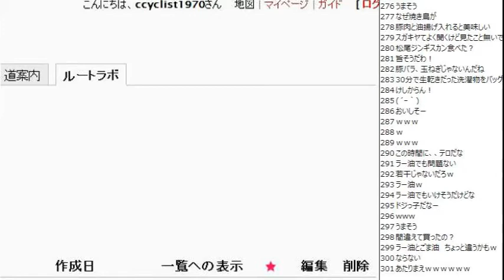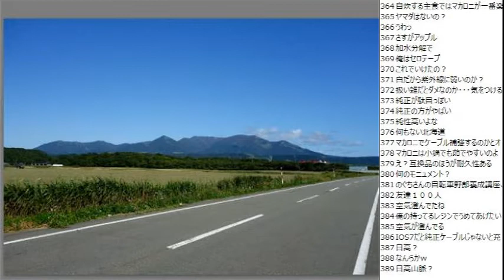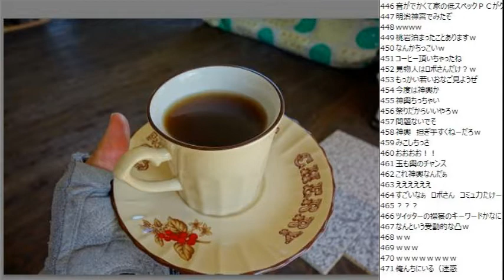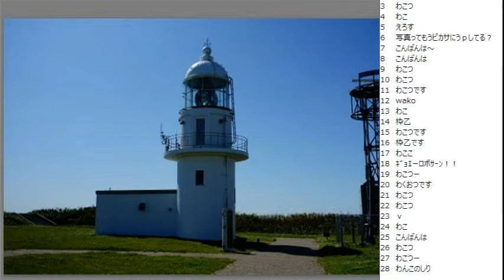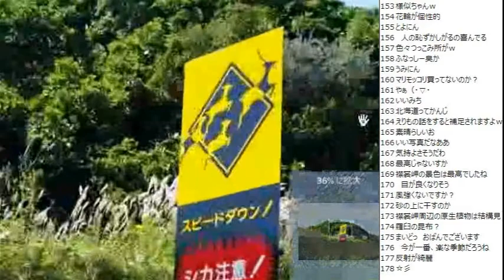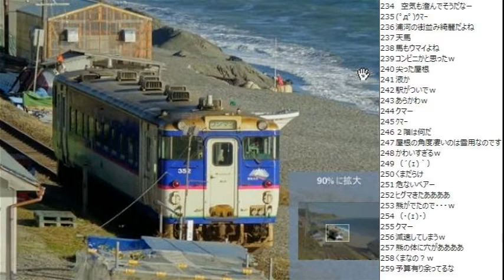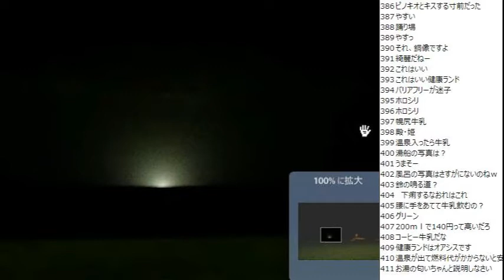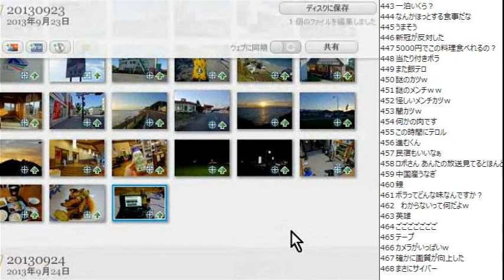【スライドショー】2013/09/23 襟裳岬～様似～三石町 自転車旅行ふりかえり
・前の動画 大樹町～広尾町～襟裳岬手前 自転車旅行ふりかえり
・次の動画 三石町～日高町～苫小牧 自転車旅行ふりかえり